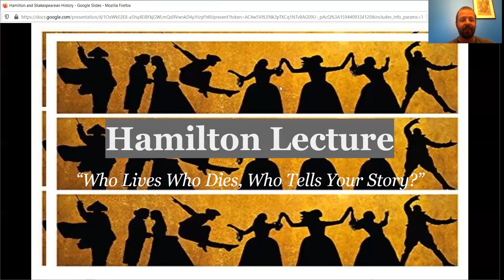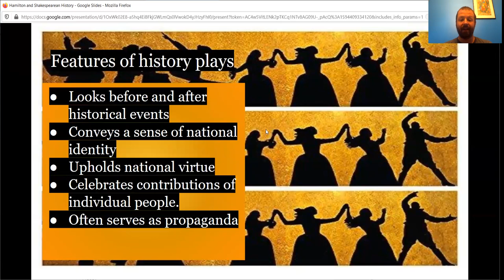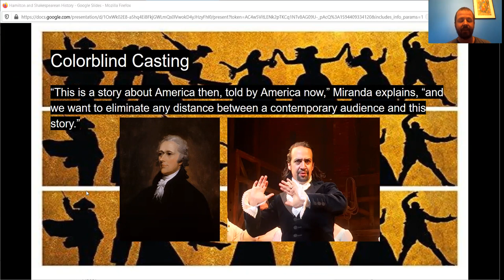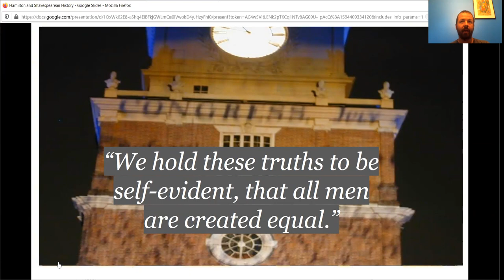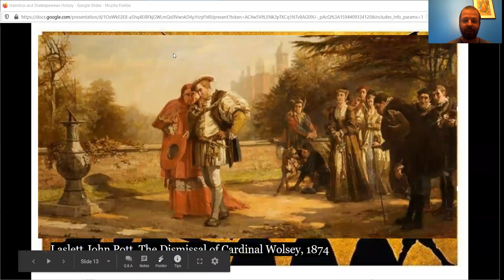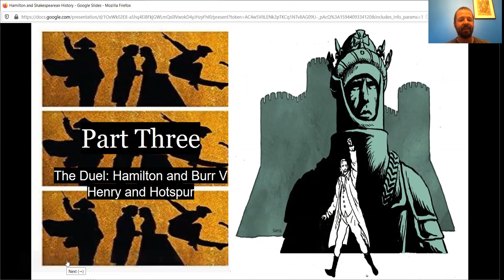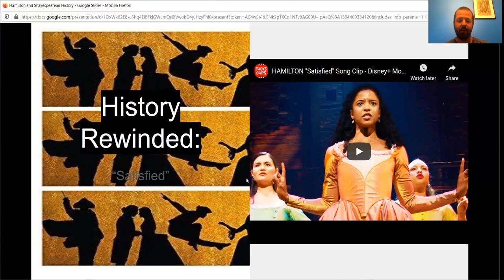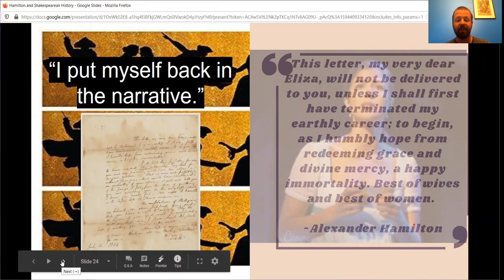Why Hamilton Is Like A Shakespearean History Play Zoom Lecture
I compare the Broadway show "Hamilton" to some of Shakespeare's greatest works, specifically his history plays like "Henry V," and "Richard III." I also examine the recent controversy over how plays like this are not entirely historically accurate, and how they can be considered national propaganda.